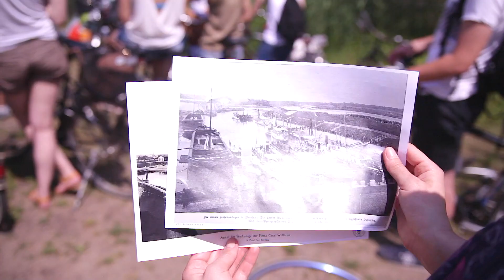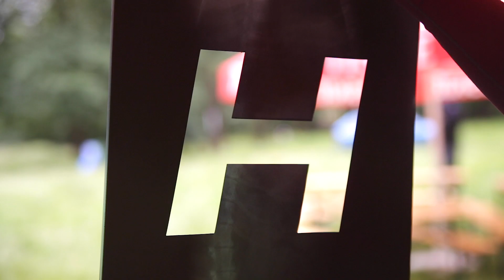Rappers & Sappers = Rap Szalet + Saperki + Spacers + Mosty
Projekt RAPPERS & SAPPERS to połączenie Wrocławia z nieodległym Opolem za pomocą działań artystycznych nawiązujących do mało znanego mostu saperskiego na wrocławskim Kozanowie.

Osiem opolskich artystek wizualnych przypłynęło łączącym dwa miasta historycznym szlakiem wodnym. Napędzanymi siłą własnych mięśni kajakami spławiły stanowiący „złoto opolszczyzny” cement, który stał się budulcem dla kulturalnego pomostu między Opolem i Europejską Stolicą Kultury 2016. Ich powitanie odbyło się w ramach specjalnej edycji pikniku RAP SZALET, który odbył się 20 czerwca 2015 roku w parku przy ul. Połbina.

SAPERKI
Elżbieta I Bonton | Syreni czyli Maria Syrena Bitka | Anna Cięciwa Gądek | Magdalena "Raniuszek" Hlawacz | Olimpia Janik | Natalia Ka jak Krawczyk (Jaka ja Kajak?) | Cieńka Malwa znana też jako Wiosło | Bojka Wodnicka
Dwumiesięczny trening drużyny Saperek oraz ich zmagania z ciekłym żywiołem w czasie spływu można prześledzić na blogu:

RAP SZALET
Boryn | Endless | Jot | Normalny Typ | Qmak | Spisek Jednego | Tymon

SPACERS
Tydzień przed spektakularnym przypłynięciem drużyny Saperek do Wrocławia odbył się też eksperymentalny, rowerowy spacer po kozanowskich zakamarkach, któremu przewodził Mateusz Kornacki.

PROJEKT I REALIZACJA
Fundacja Wersja

PARTNER
Galeria Sztuki Współczesnej w Opolu

Projekt został objęty honorowym patronatem Prezydenta Miasta Opole.

Przygotowanie do spływu i działania saperek w Opolu wsparły:
Miejski Osrodek Sportu i Rekreacji Ruchowej | Opolskie Towarzystwo Kajakowe | Cementownia Odra

Oficjalny dres drużyny wyprodukowany został przez firmę Mr. Gugu Miss Go.

Projekt został zrealizowany w ramach Programu „Mosty" Europejskiej Stolicy Kultury Wrocław 2016 pod opieką kuratora ds. performance Chrisa Baldwina.